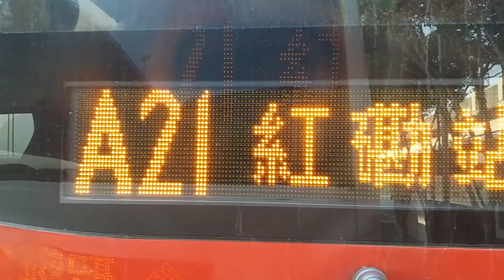Cityflyer A10 8016 SD6821 鴨脷洲(利樂街)→機場地面運輸中心